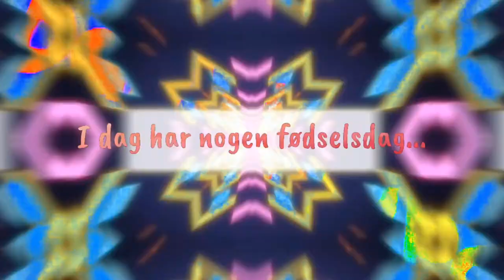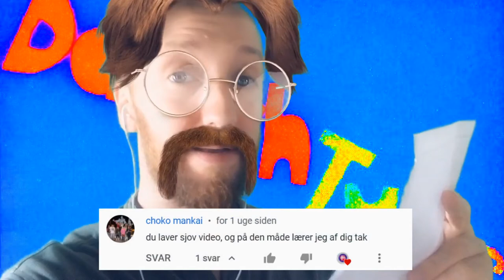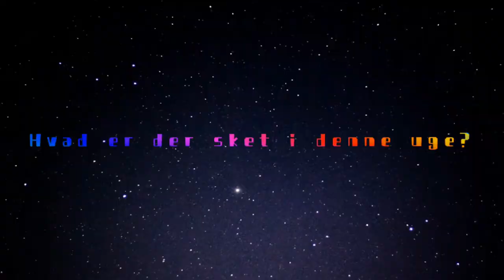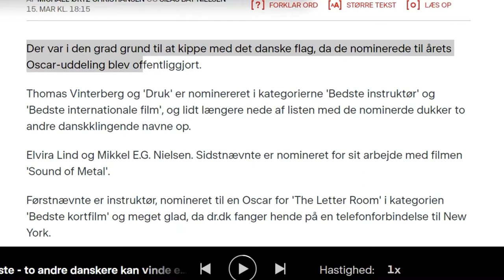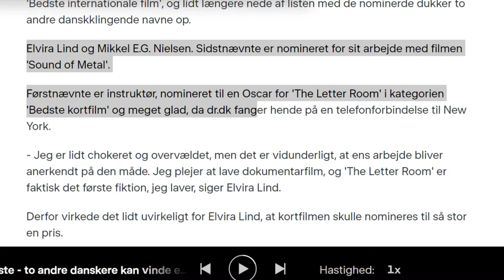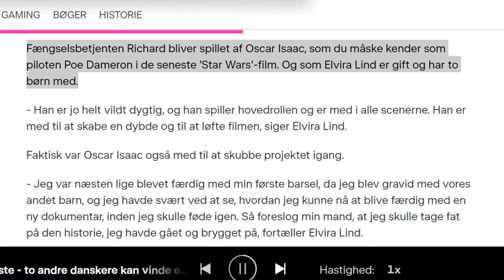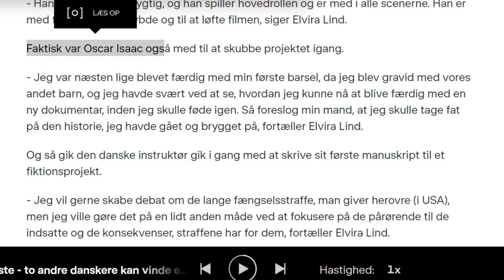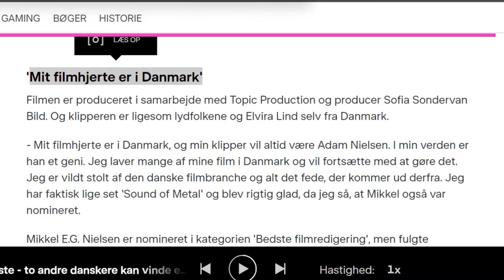📺 DanishTube | LateNight | Season 2 Ep.1 | Film og TV | Films and TV 📺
It's Easter Friday and Anders Anders is back with a brand new episode of LateNight on DanishTube. This week he talks a little about films and TV, celebrates a birthday, raps a little and meets with a very special guest.